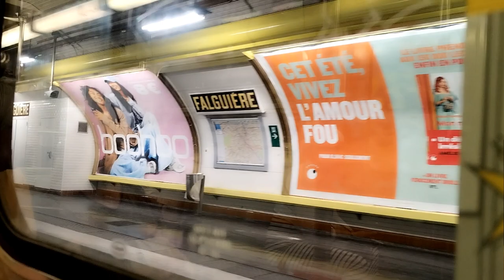fir aa gye french foreign legion ke gate pe ear test krwake